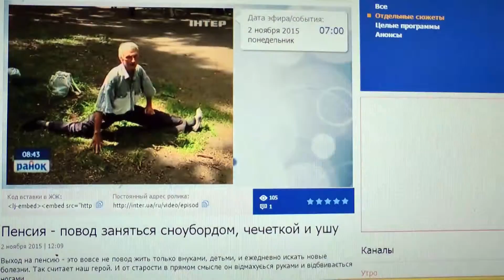Выход на пенсию как повод и причина заняться танцами, ушу и пр.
Выход на пенсию - это практическая возможность заняться тем, куда потянуло. Ведь почти нет обязаловки, и по времени, и по месту:
- захотелось танцевать (чечеткой, степом постучать) - идешь в танцевальные студии.
- захотелось рискованно поскользить - то на сноуборд или лыжи,
- а захотелось одновременно и оздоровительного и боевого, то на тренировки по Ушу-Багуа-Джан.
А если "пороху" и финансов хватает, то и на все сразу.